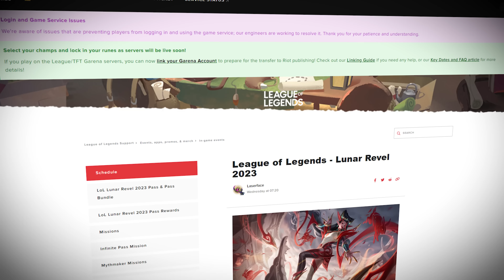new lunar revel reward - xp missions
lunar revel 2023 event xp missions and new banner cosmetic

league of legends lol 2023